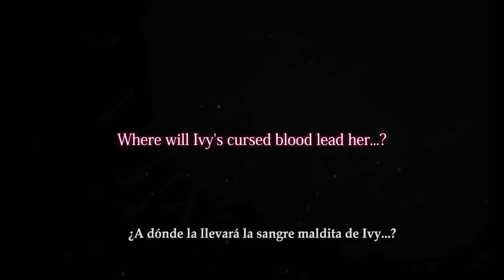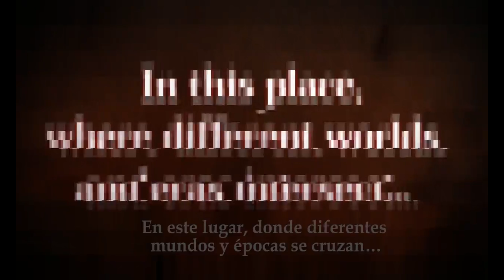SOULCALIBUR VI - 2B de NieR Automata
2B  de Nier Automata llegará próximamente a Soul Calibur VI como personaje invitado, una gran oportunidad para pelear contra la soul edge usando a 2B!